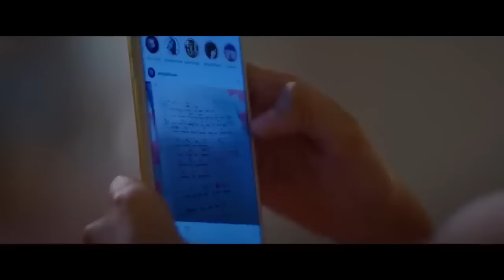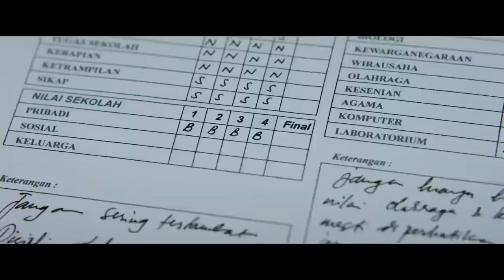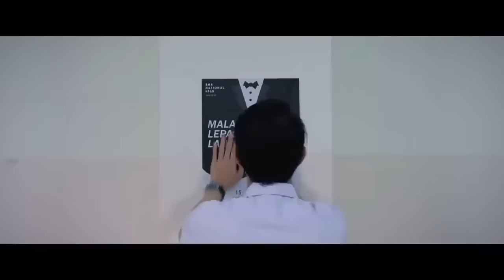Aku Benci & Cinta film terbaru 2024